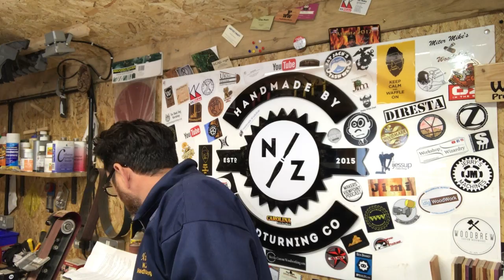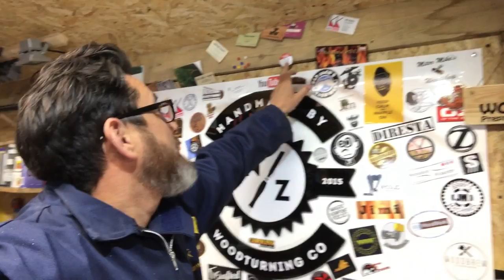WAFFLE ON WEDNESDAY #007/ TMA SHOUT OUT!!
SEND ME STUFF
FAO NICK
NZ WOODTURNING
ROMSEY
SO51 1DY
UNITED KINGDOM